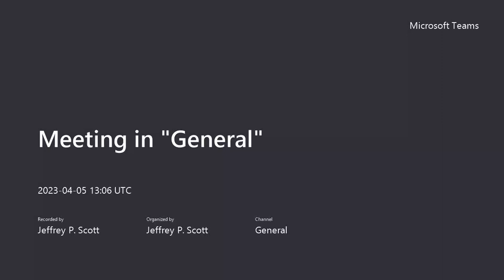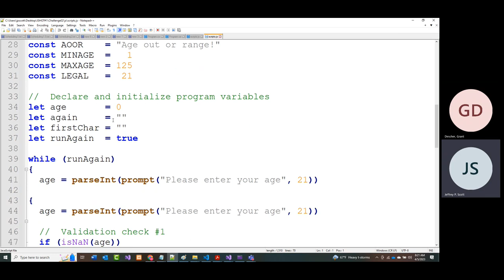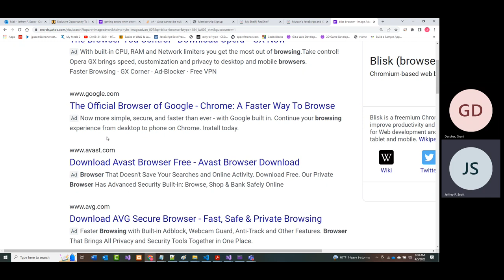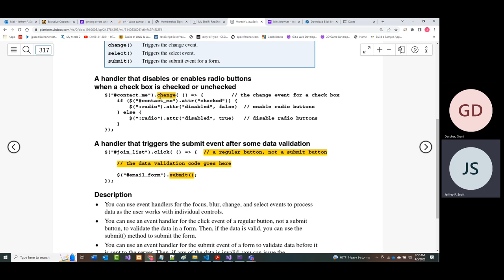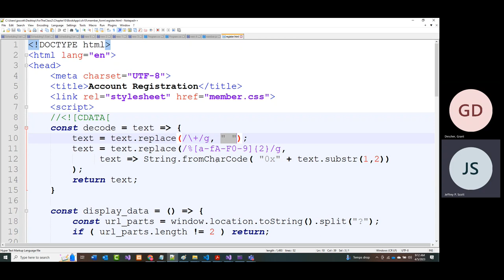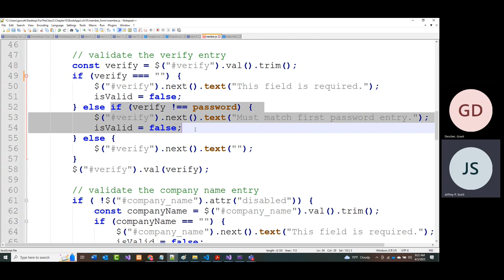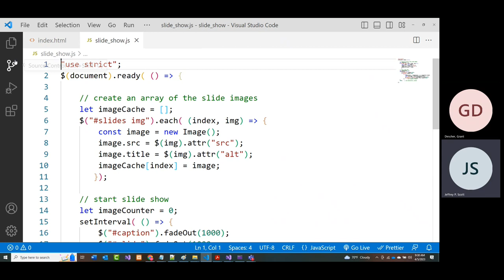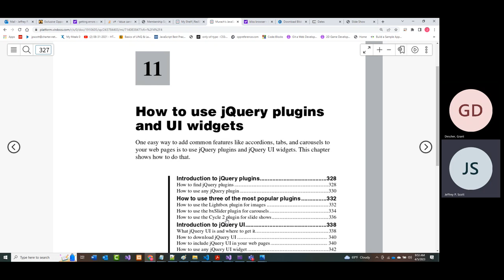AWD1000 - Day59 - 04-05-2023 - Murach JavaScript Chapter 10 lecture, lab